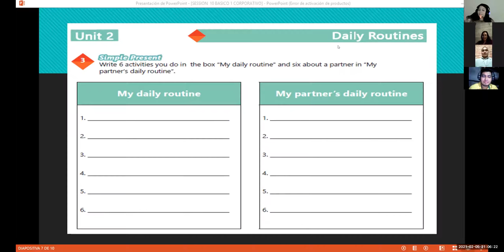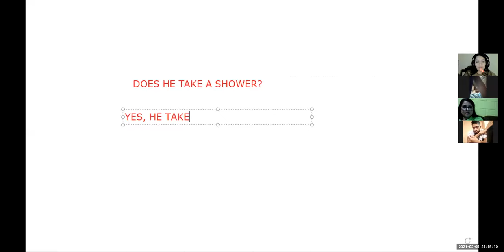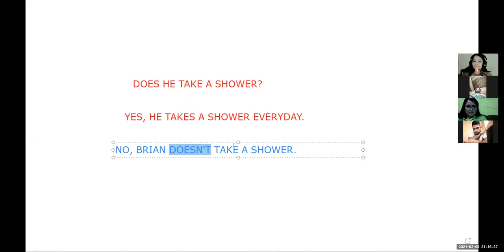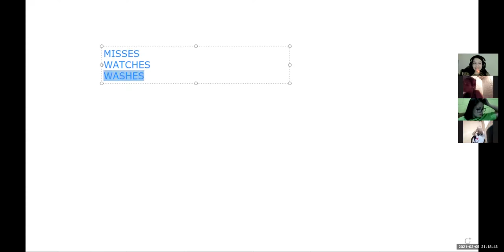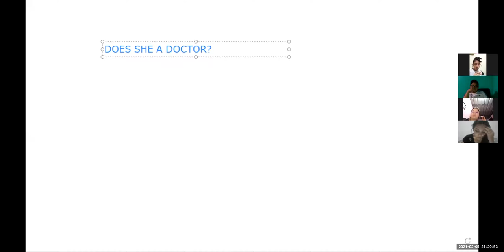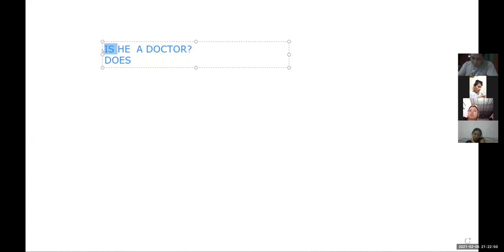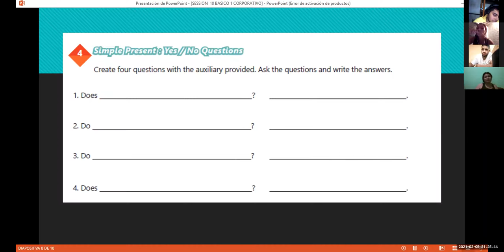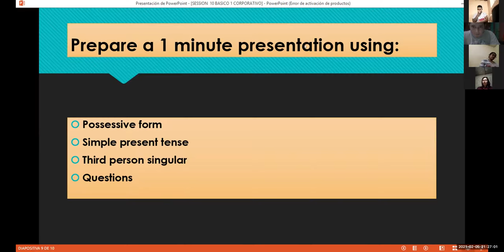Ingles Corporativo-Videoconferencia #10 Simple present practice daily routines. PART 2